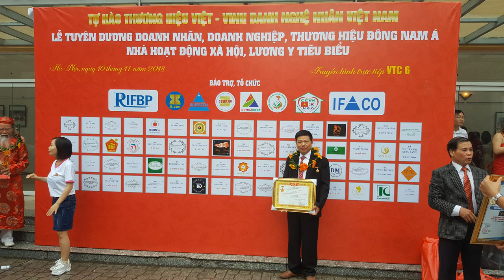Bộ bàn ghế ăn gỗ gõ đỏ đẹp, 10 ghế, mẫu vách đàn, khách Hà Nội. đồ gỗ Hiền Lanh. 0986883349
Bộ bàn ghế ăn gỗ gõ đỏ đẹp, mẫu vách đàn, khách Hà Nội. đồ gỗ Hiền Lanh. 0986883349
Bộ bàn ghế ăn gỗ gõ đỏ đẹp, mẫu vách đàn, gồm 10 ghế và 1 bàn to - hàng đặt chị Thủy ( Hà Nội)